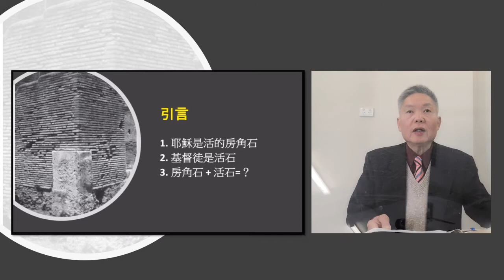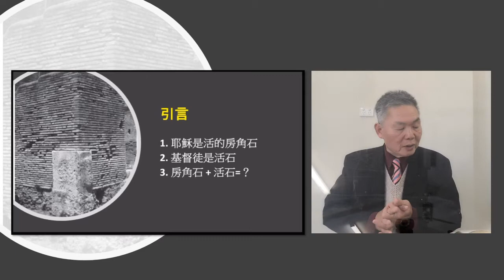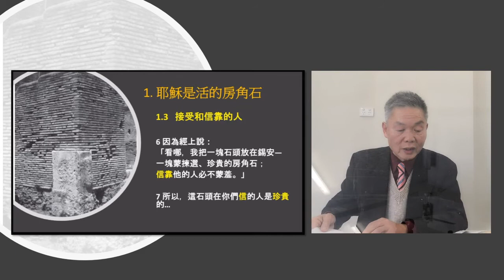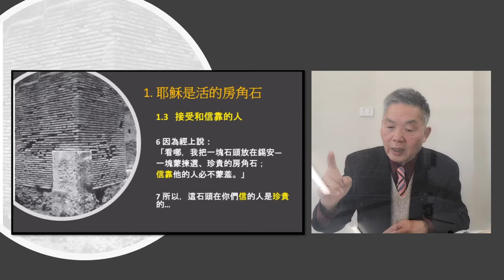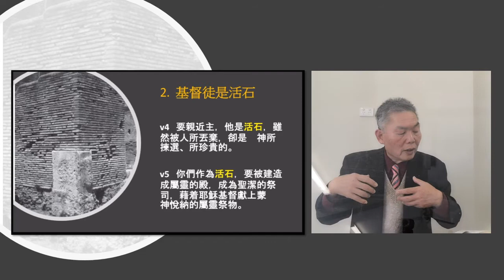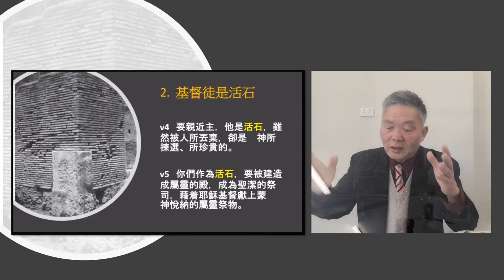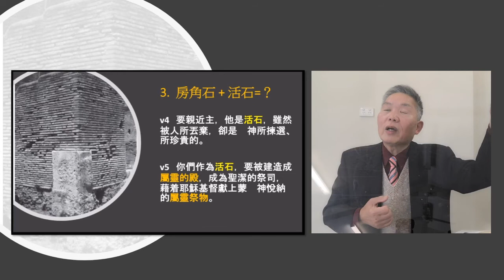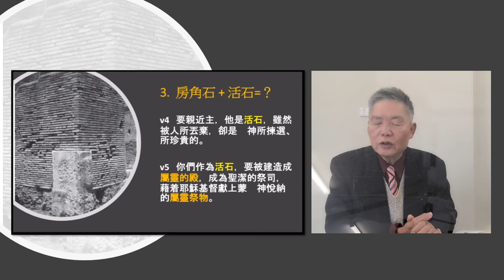2022.08.21 粵語崇拜 | 房角石與活石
經文: ​彼得前書 2:4-8
* 歡迎大家參加*